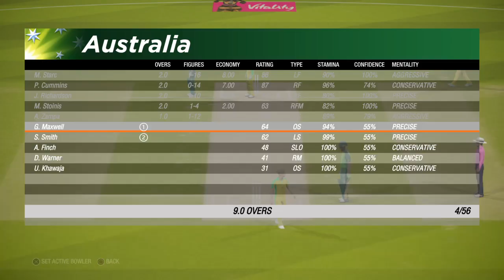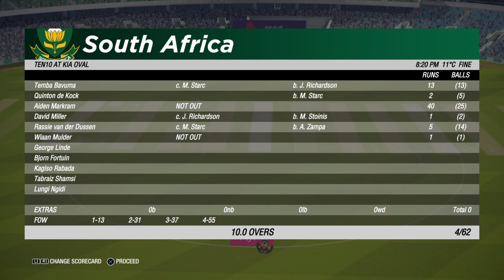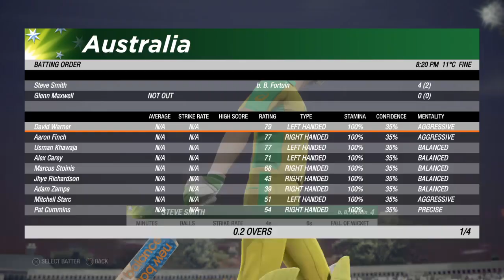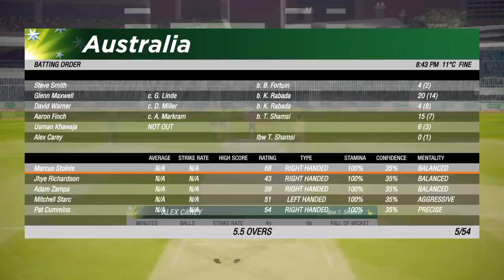AUS vs SA 🔥🏏CWC 10/48 Preview match - Cricket 19 Tamil Commentary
Today exciting world cup match Australia and South Africa!!..